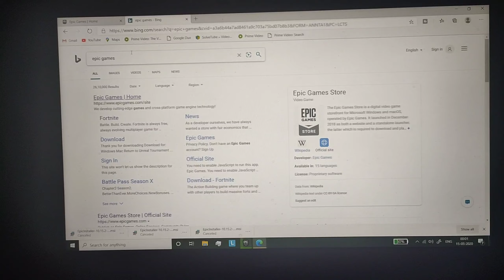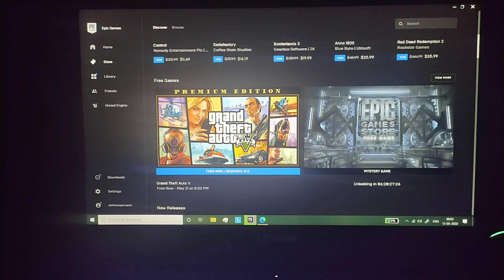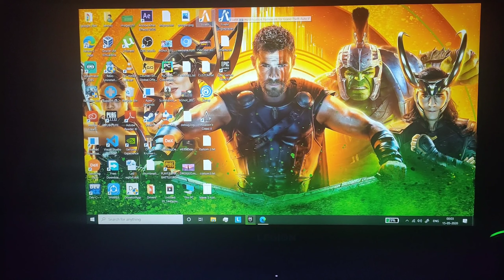[HINDI] GTA 5 FOR FREE ! EVERYTHING YOU NEED TO KNOW ABOUT GTA 5 !|| INSTALLATION PROCESS EXPLAINED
In this video i am explaining how to get gta v free fully explained in hindi with all links provided

📍Instagram 📍Snapchat :Abhinav parnami abhinavpar2019
►Respect Moderators.
HDD: 1TB SSD : 256GB
Internet Speed: 50 Mbps Up
Keyboard: MICROSOFT
Realme buds 2

GRAB THIS FREE OFFER

Urgent dali video to audio quality me adjust kr lena

►Respect Moderators.
Keyboard: MICROSOFT
Realme buds 2